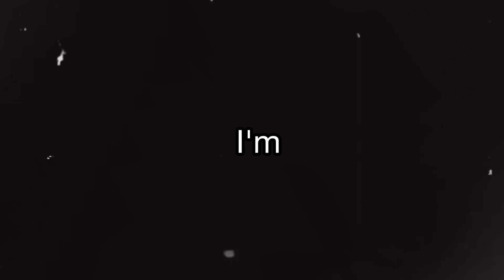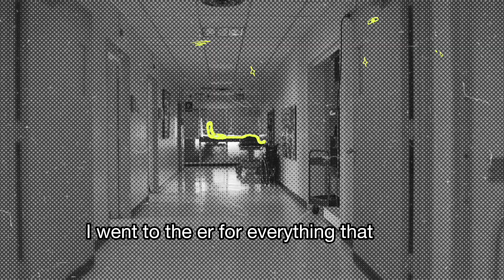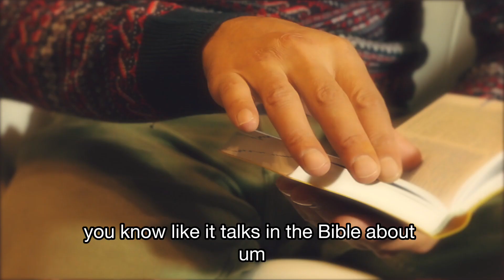Oliver Anthony SHOCKS Joe Rogan With The Bible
⚠️Needing help with creating content? - focused on developing disciples, digitally for your community⚠️